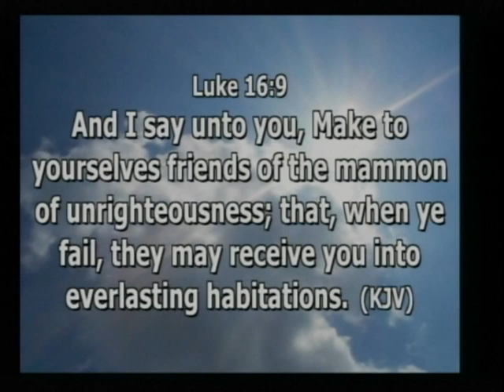Hope In The City Episode 37 A Lesson From Jesus on Stewardship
Pastor Rev. Dr. Herb Lusk II, ministers to Greater Exodus and the World, how Jesus taught about Stewardship.  This Must see message have encouraged ministries throughout the world.